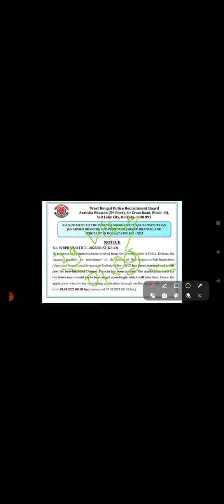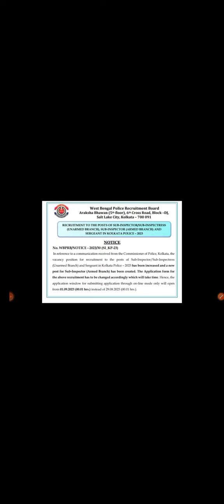kolkata police S.i new update|| vacancy বাড়ছে. ফর্ম পূরণ 1 তারিখ থেকে